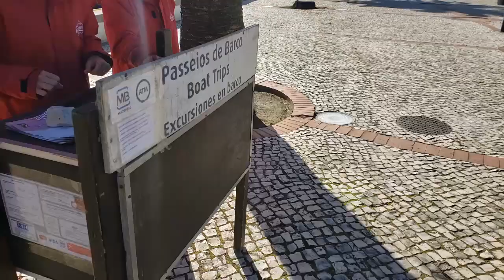AVEIRO, a VENEZA PORTUGUESA - Portugal - Ep: 06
Saímos de nossa base na cidade do Porto e fomos até a linda cidade de Aveiro, que fica a menos de 80 Km de distância. Lá passeamos no famoso barco moliceiro, que eram utilizados para coletar algas moliço usadas na agricultura.

Aproveitamos também para experimentar os "ovos moles de Aveiro", um receita especial criada pelas freiras, que usavam a clara do ovo para lavar suas roupas e inventaram este "doce" com as gemas.

Alí bem pertinho, passamos pelas salinas de Aveiro, um conjunto de várias lagoas onde antigamente a extração de sal era muito intensa.

Fomos também em uma praia próxima onde ficam aquelas casinhas coloridas que todo mundo quer tirar foto, distante cerca de 12 Km, a praia de Costa Nova.